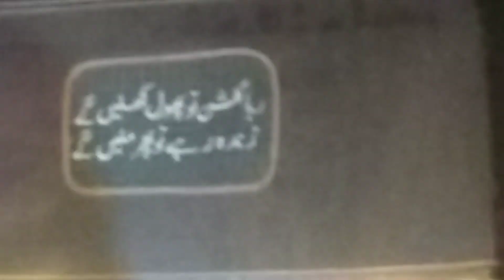Whoz Wedding Is This???|2 PIECE SUIT Ready hogya|Kis Event ki Tyari hai????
#2 piece dress